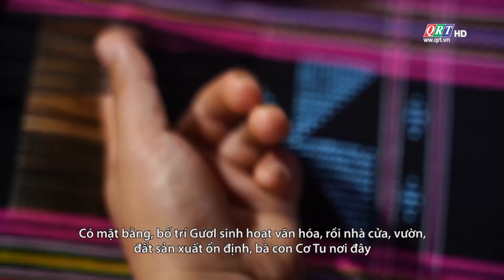Truyền hình Dân tộc miền núi tiếng Cơ Tu | 02.9.2024 | QRT